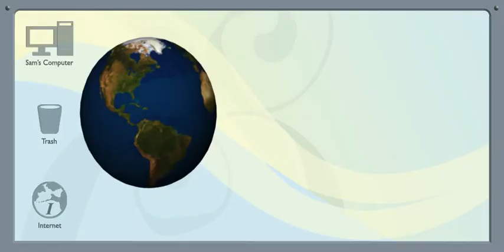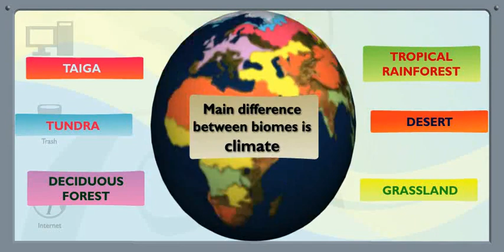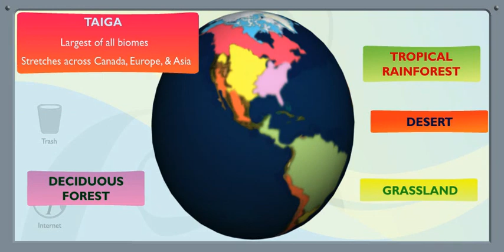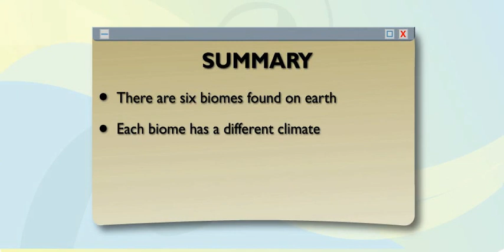Biomes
I am publishing this video to use in my classroom.